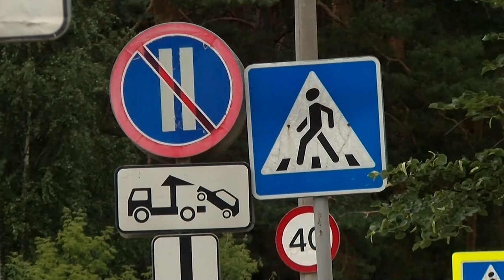ДТП в Сарове 22.07 - 28.07